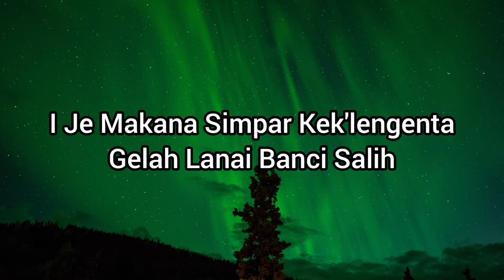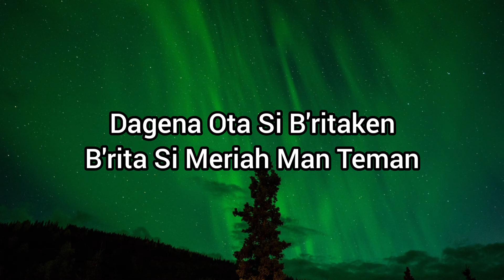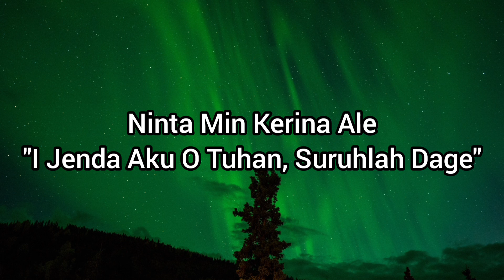KEE GBKP 256 Njala Ntah Rani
Cipt : S. Tarigan 1990

Syair : BP. Kls. Medan Delitua & S. Tarigan 1987

Vocal :
*Iin Eviyonisa Br. Ginting